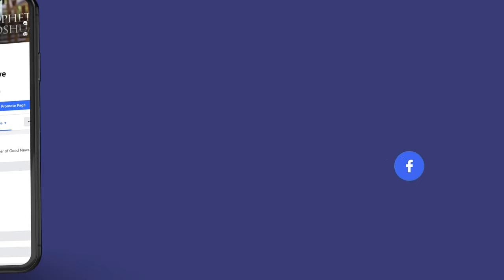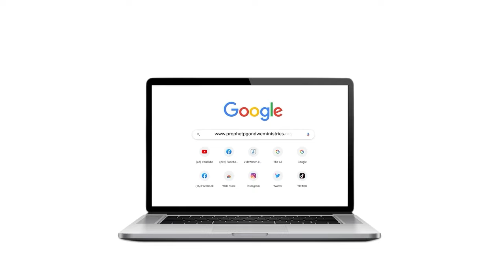The Grace of Hospitality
Prophet P. Gondwe Teachings. Revelation. Christian lifestyle